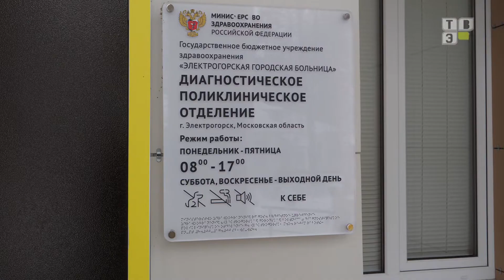ТВЭл - Компания "Чистая линия" и волонтеры Подмосковья благодарят врачей за их труд. (05.02.21)